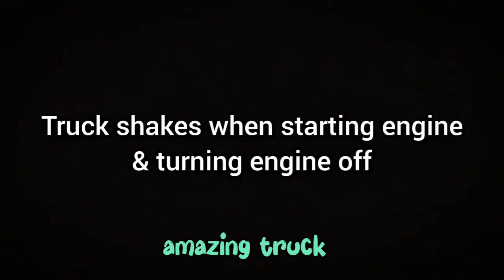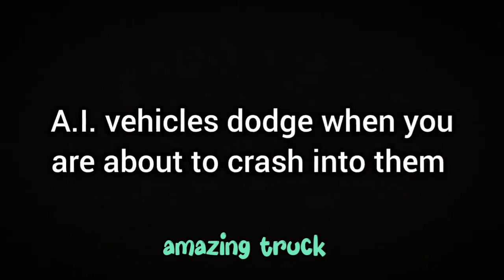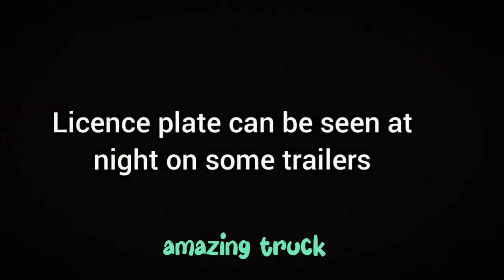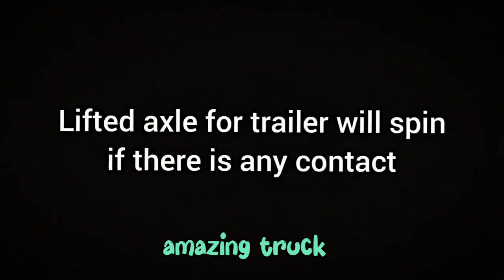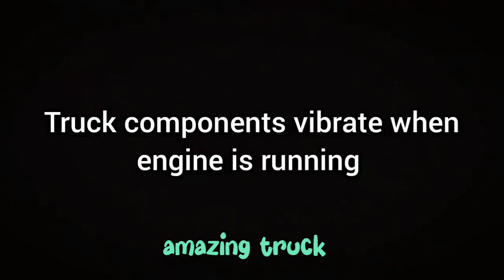simulator truckings episode 116